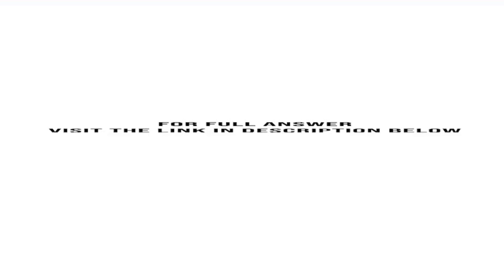Melphalan is a chemotherapy drug used in the treatment of multiple myeloma and ovarian cancer Mel...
Melphalan is a chemotherapy drug used in the treatment of multiple myeloma and ovarian cancer. Melphalan is an alkylating agent belonging to the nitrogen mustard family. Draw a likely mechanism for the alkylation process that occurs when a nucleophile reacts ...